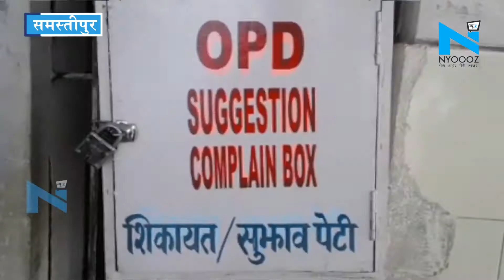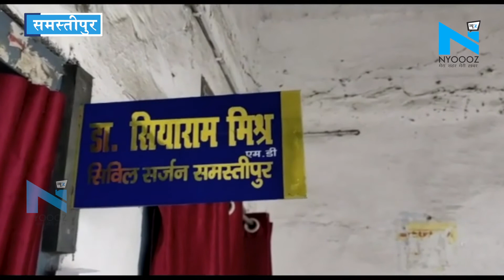Samastipur के सदर अस्पताल में मरीज देंगे सुझाव, किस तरह की हो सुविधाएं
सुझाव और शिकायत पेटी के जरिए जिला सदर अस्पताल में स्वास्थ्य व्यवस्था और मरीज की समस्या सुधारने की कोशिश शुरू हुई है  अस्पताल प्रशासन ने मरीजों को किसी भी समस्या और अस्पताल से जुड़े सुझाव को लेकर एक बॉक्स लगाया है। जहां लोग अस्पताल से जुड़ी शिकायत और सुझाव लिख कर डाल सकते हैं।   About Channel: